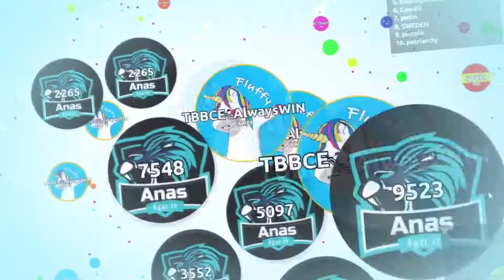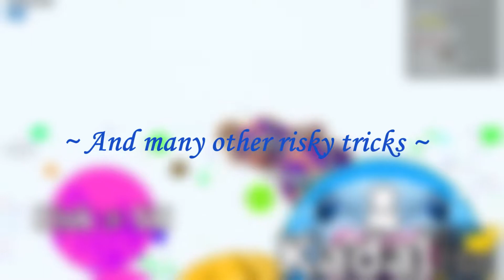►Agar.io I 😱 Pushsplit Autosplit?? Risky Tricks And Amazing Clips Compilation 😍 2019 Party (PC)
Agar.io Party WIN COMPILATION - Pushsplitting KadaL & destroying other youtubers with impossible tricks !! Samesize popsplits and autosplit doublepresplits !!

► Vict.
► CxXP70 YT

They all play agar.io! You can check their channels on youtube!

Salut à tous, j'espère que vous avez apprécié ce nouveau style d'édition vidéo avec quelques effets cool et une résolution full hd

- Nono
- MANYA
- Totan
- Petar NoMassForYou
- Anas - Agar.io
- Tonio
- Null234
- Level1 YT
- TKF
- Haz
- Crunch
- Ispy
- Jay
- Fagred
- Fishy
- Mehdi (Tyz man) 𓇼丅𐍅乙𓇼
- Autentik
- Snoby
- Fastboy
- Xenon
- Nodium

zY༄TBBCE一X.V.I.
ThebigbossCE YT
ThebigbossCE«✓»
⚠ThebigbossCE✓
[SOLO]༄TBBCEᵍᵒᵈ
•SOLO•༄TBBCE༭6k
•TEAM•༄TBBCE༭6kua

Vous pouvez utiliser mon nom si vous voulez, mais rappelez-vous de jouer en SOLO en FFA et en Experimental :)

AJR - 100 Bad Days
Alec Benjamin - Let Me Down Slowly ft. Alessia Cara
Ariana Grande - Bad Idea
Ariana Grande - bloodline
Ariana Grande - Break Up With Your Girlfriend, I'm Bored
Ariana Grande - NASA
Ariana Grande - needy
Avril Lavigne - Dumb Blonde ft. Nicki Minaj
Bastille - Doom Days
Bazzi - 3:15
Bazzi - Paradise
Bebe Rexha - Last Hurrah
benny blanco - I Can't Get Enough
Billie - wish you were gay
BTS ft. Halsey - Boy With Luv
Camila Cabello - Consequences
Cardi B, Bruno Mars - Please Me
Clean Bandit - Baby ft. Marina, Luis Fonsi
Clean Bandit - Mama ft. Ellie Ghoulding
Dua Lipa - Swan Song
Duncan Larence - Arcade (2019 Eurovision the Netherlands)
Ed Sheeran, Justin Bieber - I Don't Care
Ellie Goulding,Swae Lee, Diplo - Close to Me
Halsey - Nightmare
Illenium, Jon Bellion -Good Things Fall Apart
Imagine Dragons - Bad Liar
Jonas Brothers - Cool
Jonas Brothers - Sucker
Julia Michaels - Anxiety ft. Selena Gomez
Katy Perry - Never Really Over
Khalid - Talk
Lady Gaga, Bradley Cooper - Shallow
Lauv, Troye Sevan - I'm So Tired
LSD - No New Friends
Mahmood - Soldi (2019 Eurovision Italy)
Mark Ranson - Find U Again ft. Camila Cabello
Mark Ranson - Nothing Breaks Like a Heart ft. Miley Cyrus
Marshmello - Here With Me ft. CHVRCHES
Marshmello, Bastille - Happier
Miki - La Venda (2019 Eurovision Spain)
Normani - Waves
Panic! At the Disco - Hey Look Ma! I Made It
Pewdipie - Congratulations
Pink! - Walk Me Home
Sam Smith. Normani - Dancing with a Stranger
Shawn Mendes - If I Can't Have You
Taylor Swift - ME! Ft. Brendon Urie
the Chainsmokers, Bebe Rexha - Call You Mine
the Chainsmokers - This Feeling
the Chainsmokers - Who Do You Love ft. 5 Seconds of Summer
Zara Larsson - Ruin My Life
Zedd, Katy Perry - 365

Blob.io id to play with me: 188475